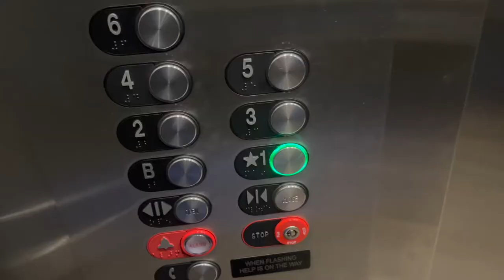Day In My Life As a USF Student + Slight Life Update!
Hello everyone! I am back! Happy 2022. I hope this year will outshine all the previous years and may it be better and brighter for everyone. Exciting news, I am back into vlogging now and even more exciting, I am officially a USF student, but I take my classes online and go on campus to study. I hope you guys will enjoy this vlog, despite it being short.